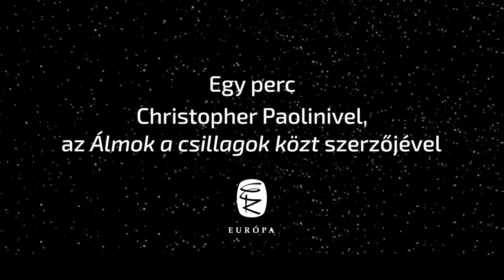Egy perc Christopher Paolinivel, az Álmok a csillagok közt szerzőjével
Szeptember 15-én, a világpremierrel egy időben jelenik meg Magyarországon is Christopher Paolini új könyve, az Álmok a csillagok közt.

Kira Navárez mindig is új életformák felfedezéséről álmodozott. De most egy rémálomban ébredt.
Kira Navárez xenobiológus egy kolonializálatlan bolygón végzett rutinszerű felmérés során idegen életforma nyomaira bukkan, a váratlan találkozás azonban az első pillanatok csodáiból a rémálmokba taszítja.
A sorsfordító találkozás hatására a misszió minden tagja halálos veszélybe kerül, és Kirának is menekülnie kell a túlélésért. Eközben kitör a galaktikus háború a csillagok közt, a Föld és gyarmatai a megsemmisülés szélére kerülnek, és az emberiség sorsáért folytatott elszánt küzdelem a galaxis legtávolabbi pontjaiba sodorja Kirát. Ez az utazás nemcsak őt, hanem a történelem egész menetét is átalakítja. És Kira lehet az emberiség egyetlen és legnagyobb reménye…
Az Álmok a csillagok közt a személyes emberi erő, az együttérzés és a félelem lenyűgöző könyve, egyszerre grandiózus űreposz és óda a science-fiction irodalmához.

A regény folytatása 2020 novemberében jelenik meg az Európa Könyvkiadónál.

Fordította: Bihari György